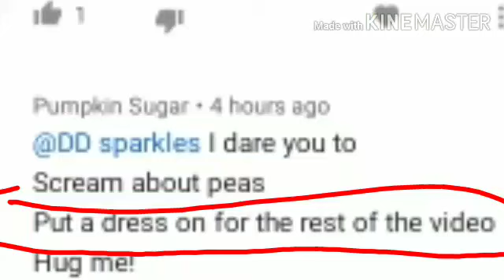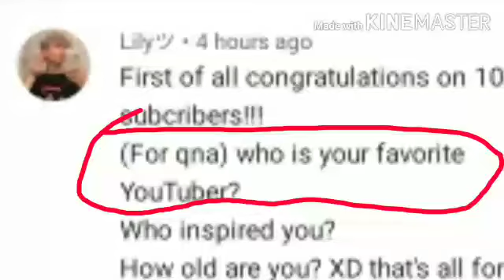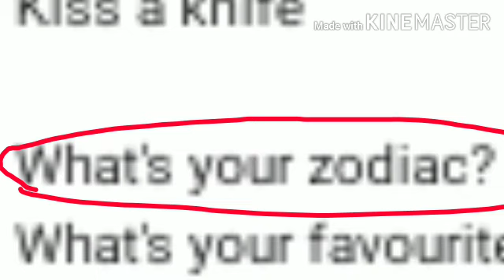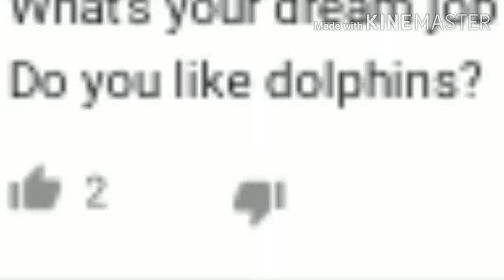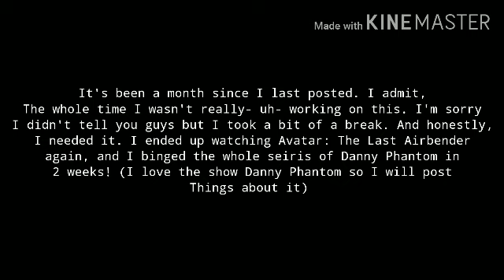100 subscriber Dare and QnA!! [I'M VERY MUCH ALIVE]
! !posttsop toot readyhdaer anddna backakcab I'mmI !y'allllayug HeyyeH